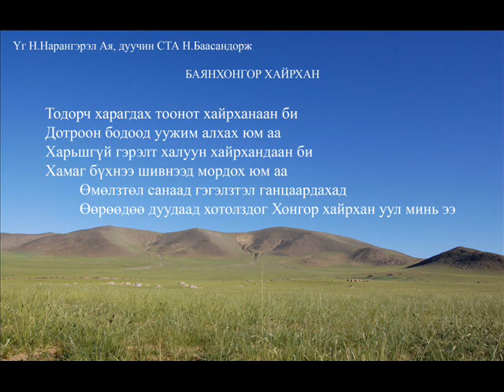Баянхонгор Хайрхан Bayanhongor Hairhan Bayankhongor Khairkhan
Баяхонгор хайрхан хэмээх уг дуу нь Баянхонгор аймгийн Галуут сумын өвөрт байдаг тахилгат хайрхан юм. Энэхүү элс нь тодорсон хайрханыг шүтсэн хүн зон баян тансаг явдаг учраас энэ уулыг Баянхонгор гэж нэрлэсэн бөгөөд Баянхонор аймаг анх энэ уулын өвөрт 1923 онд байгуулагдаж байсан учир БАЯНХОНГОР АЙМАГ хэмээн нэрлэжээ. Яруу найрагч Н.Нарангэрэлийн үг, СТА, ая зохиогч, дуучин Н.Баасандоржийн аялгуу бөгөөд тэрээр дуулж олны хүртээл болгожээ.